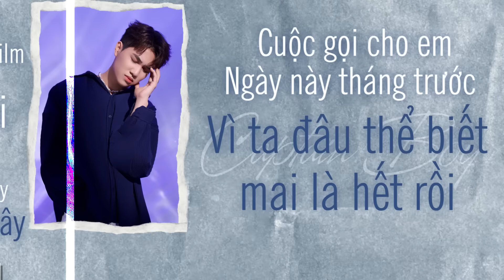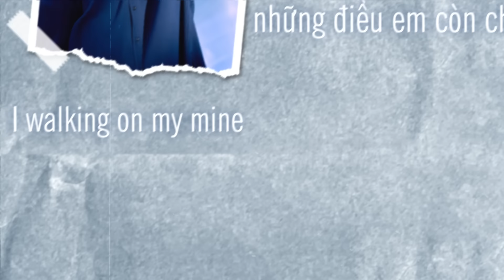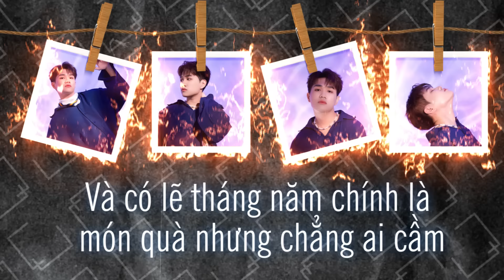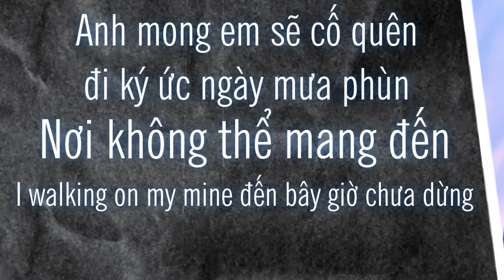CAPTAIN BOY - MONG EM SẼ CỐ QUÊN | OFFICIAL MV LYRICS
Company: Nomad MGMT VIETNAM
Executive Producer: CAPTAIN BOY
Songwriters: CAPTAIN BOY
Producers: Nhat Nguyen
Recording Studio: The Losers
Mixing & Mastering: Dio

Project Manager: Thanh Tâm Phạm
PR Manager : Như Luân
Project Supervision: Thanh Thảo (Bánh Bòa)
Main Actor:  Hoàng Đức Duy
Design: Phùng Sỹ Cường, Lê Hoàng Gia Khiêm, Phúc Huy
Editor: Phùng Sỹ Cường, Lê Hoàng Gia Khiêm

Stylist: Thái Bảo
Stylist Assistant: Bùi Trang
Makeup & Hair Stylist : Chi Tam Hair Salon
Photographer:  Nguyễn Bá Chiêu, Trần Hiếu Đoàn (Chill Team)
BTS: Ares Team
► Follow CAPTAIN BOY:
© Bản quyền thuộc về CAPTAIN BOY.